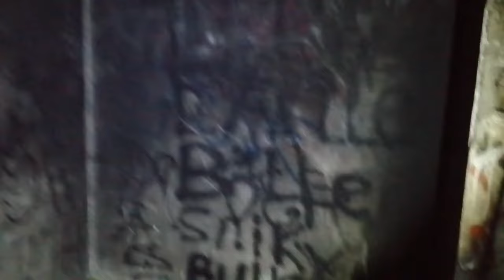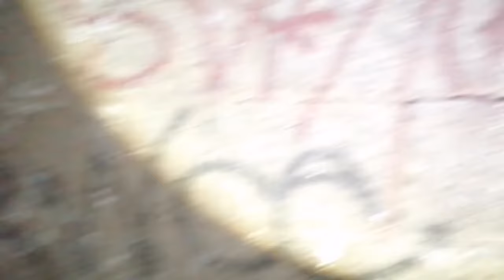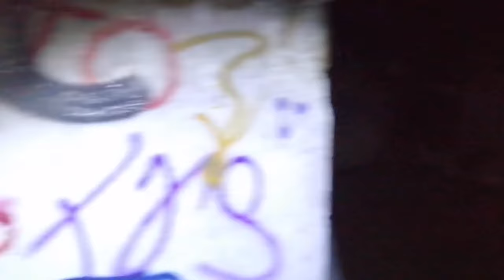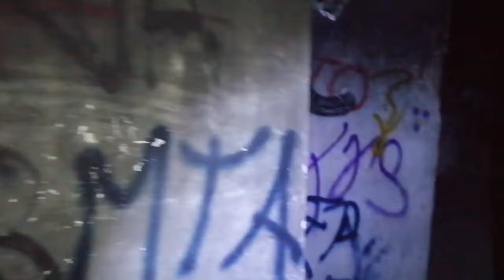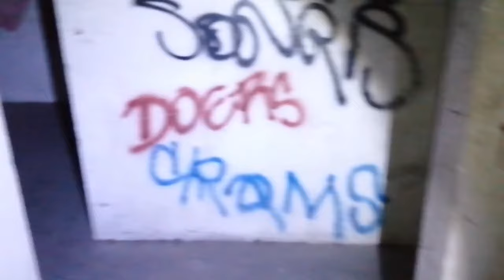SUCESOS ATERRADORES OCURRIERON EN ESTOS EDIFICIOS ABANDONADOS TE HELARAN LA SANGRE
Los hechos que ocurrieron en estos departamentos abandonados en Tijuana baja california fueron macabros tanto asi que los responsables de tales hechos no respetaron ni generos ni edades de las victimas se dice que los espiritus de ellos aun rondan y se manifiestan en este complejo de departamentos abandonados en Tijuana despues de casi 30 años de estar abandonados hoy en la actualidad ya estan nuevamente habitados fueron remodelados pero algunos inquilinos comentan que han sido testigos de acontecimientos paranormales en varios de los departamentos desde ruidos pasos golpes sombras luces prenderse solas o apagarse puertas abrirse y cerrarse solas objetos y muebles moviendose solos y apariciones fantasmales principalmente la aparicion de una niña y una mujer entre muchas cosas mas.